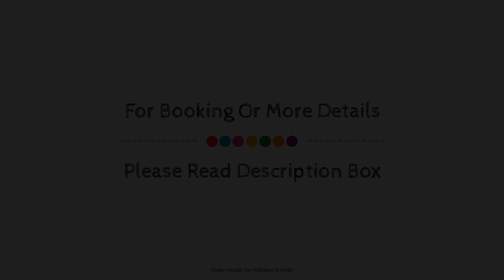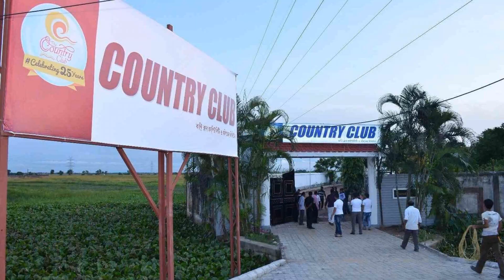Country Club chanakyapuri Resort, Kolkata, India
About Property:
Stop at Country Club chanakyapuri Resort to discover the wonders of Kolkata. Featuring a satisfying list of amenities, guests will find their stay at the property a comfortable one. All the necessary facilities, including daily housekeeping, taxi service, wheelchair accessible, express check-in/check-out, luggage storage, are at hand. Each guestroom is elegantly furnished and equipped with handy amenities. Entertain yourself with the property's recreational facilities, including badminton court, outdoor pool, fishing, children's playground, pool (kids). Discover all Kolkata has to offer by making Country Club chanakyapuri Resort your base.
Searching For
1. Country Club chanakyapuri Resort - Kolkata
2. Country Club chanakyapuri Resort - Kolkata Virtual Tour
3. Country Club chanakyapuri Resort - Kolkata Rooms
4. Country Club chanakyapuri Resort - Kolkata Amenities
5. Country Club chanakyapuri Resort - Kolkata Videos
6. Country Club chanakyapuri Resort - Kolkata Offers
7. Country Club chanakyapuri Resort - Kolkata Deals
Audio Credit:
Track Title: Subway Dreams
Artist: Dan Henig